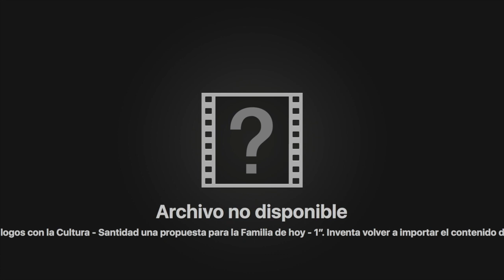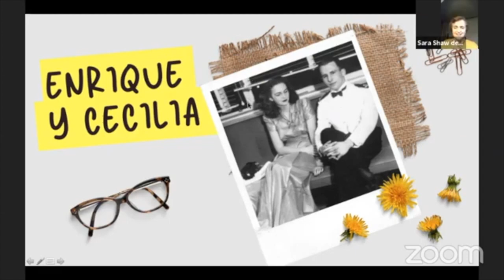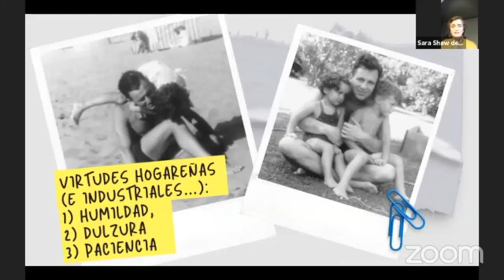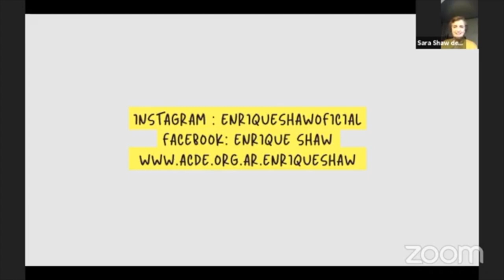Charla en UCA Digital: “Una propuesta para la familia de hoy”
Charla de la UCA “Una propuesta para la familia de hoy”, en la cual se dieron a conocer los testimonios de Sara y Sarita, hija y nieta de Enrique Shaw.
Se relataron varios sucesos de su historia. Durante el noviazgo, las numerosas cartas de amor a la distancia. Se propusieron unir sus vidas para recorrer el camino juntos.
En la vida matrimonial, se afianzaban en la confianza, el compañerismo, la amabilidad, el respeto y la unión en Dios. Su mayor felicidad era estar con su familia y valoraba muchísimo los encuentros con cada uno de sus hijos.
Según él, el buen trato y el rostro alegre eran una muestra de caridad, la cual implicaba ser amable. Ellos basaron su vida en la piedad y el amor al prójimo bajo la luz de Dios.